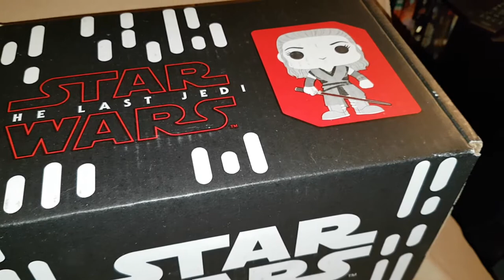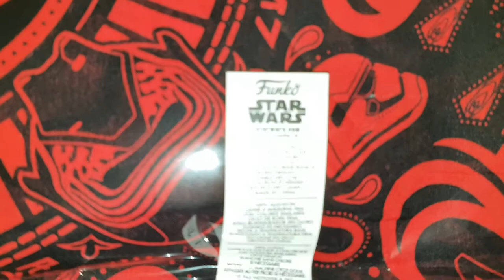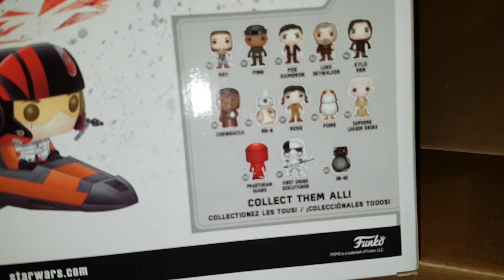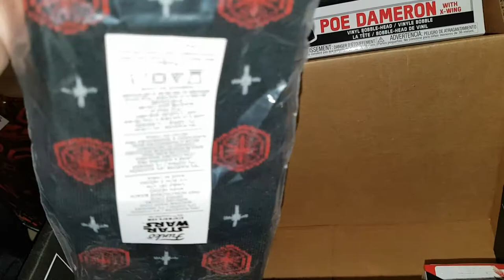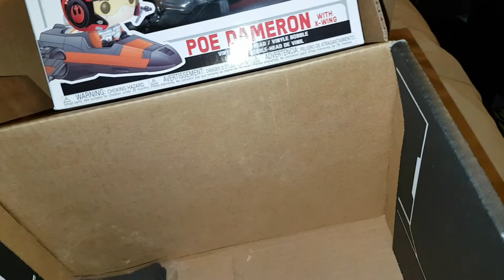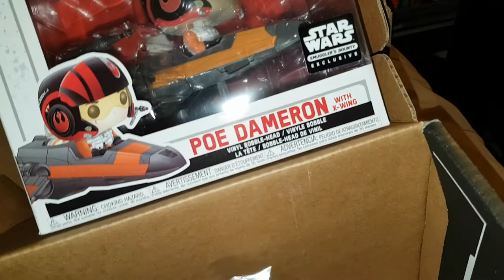Smuggler's Bounty The Last Jedi Unboxing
Just received Smugglers Bounty November box which is The Last Jedi. This is a every other month subscription box but I cancel the subscription right away so I can get the boxes I want.